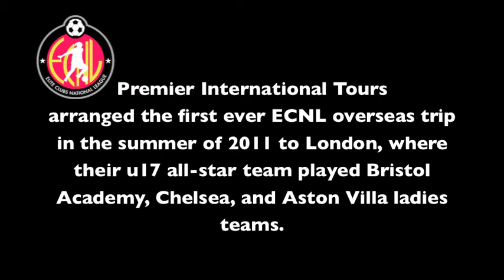ECNL All-Star Team Goes to London with Premier International Tours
Premier International Tours arranged the first ever ECNL overseas trip in the summer of 2011 to London, where their u17 all-star team played Bristol Academy, Chelsea, and Aston Villa ladies teams.